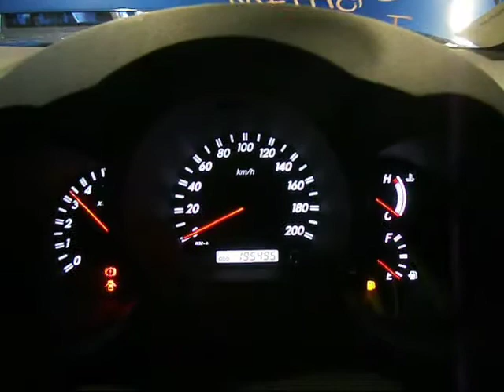WRECKING 2006 TOYOTA HILUX 4.0 (C15636)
We are currently wrecking this 2006 TOYOTA HILUX 4.0 (STOCK C15636).